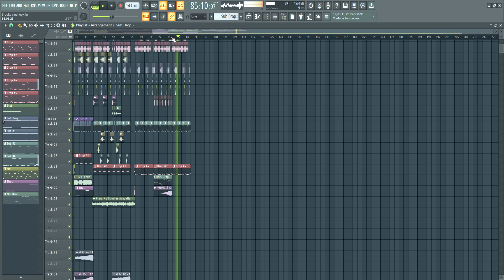Voices x Goodies (Style TH) AnSMOKE Remix I Show FLP Vinahouse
not free !